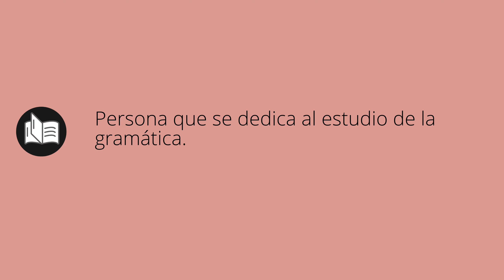Que significa GRAMÁTICO • gramático SIGNIFICADO • gramático DEFINICIÓN • Que es GRAMÁTICO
Que significa gramático en español. Cual es el significado y definicion de gramático. que es gramático. gramático definiicon en español. Todos los significados y definiciones del diccionario español.

Diccionario de la RAE (Kindle):
Diccionario de la RAE (Tapa dura):
Diccionario de primaria VOX:
Diccionario Esencial de la Lengua Española:
Diccionario Cambridge Español - Inglés: